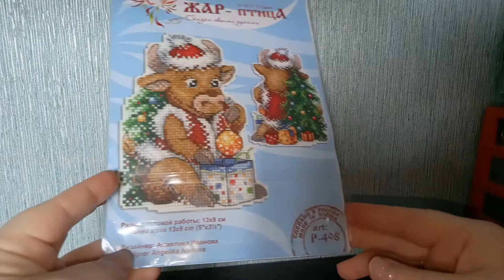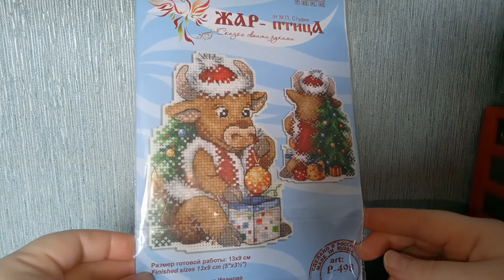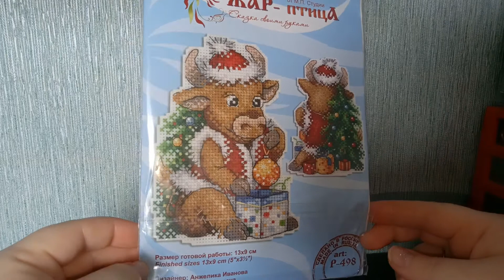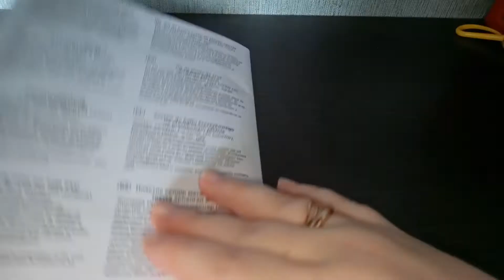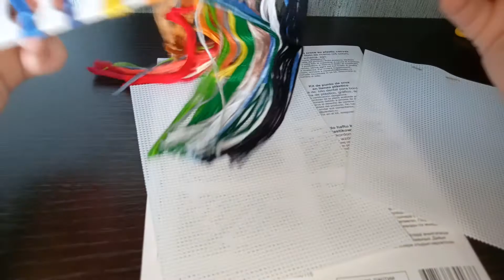ОБЗОР И НОВЫЙ СТАРТ. ЖАР ПТИЦА БЫЧОК НА ПЛАСТИКЕ.